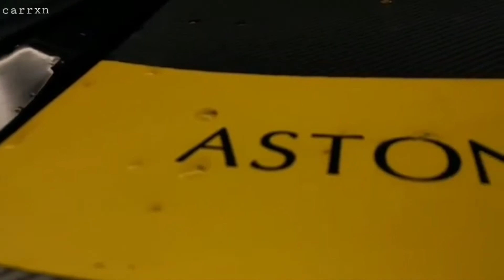New Aston Martin Vantage V8 Roars in Pune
Aston Martin Vantage is a 2 seater Coupe available in a price of ₹ 2.95cr . It is available in 1 variant, 1 engine option and 1 transmission option : Automatic (Dual Clutch). Other key specifications of the Vantage include a Kerb Weight of 1530 kg. The Vantage is available in 10 colours.

congratulations to @vivek_singh4569